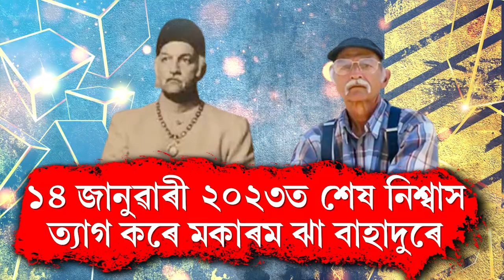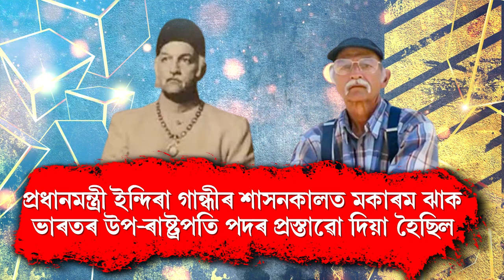ভাৰতৰ উপ-ৰাষ্ট্ৰপতিৰ প্ৰস্তাৱ দিয়া হৈছিল তেওঁক। দেশৰ সৰ্বোচ্চ পদ তেওঁ গ্ৰহণ নকৰিলে।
ভাৰতৰ উপ-ৰাষ্ট্ৰপতিৰ প্ৰস্তাৱ দিয়া হৈছিল তেওঁক। দেশৰ সৰ্বোচ্চ পদ তেওঁ গ্ৰহণ নকৰিলে। কোন সেইগৰাকী মুছলমান ব্যক্তি।